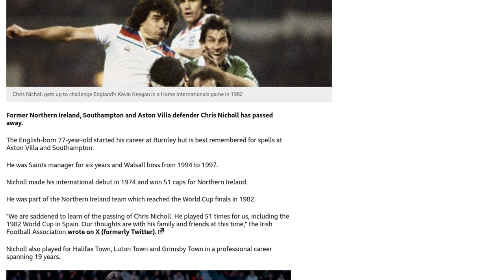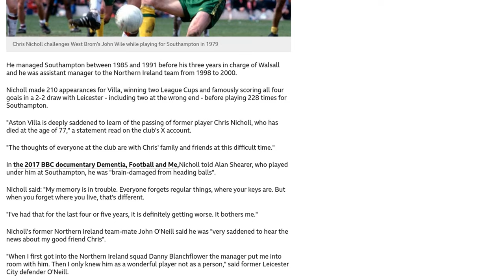Former NI and Saints defender Nicholl dies at 77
Former Northern Ireland, Southampton, and Aston Villa defender Chris Nicholl has passed away at the age of 77. Nicholl started his career at Burnley but is best known for his spells at Aston Villa and Southampton. He made 210 appearances for Villa, winning two League Cups, and played 228 times for Southampton. Nicholl also had a successful international career, earning 51 caps for Northern Ireland and representing them in the 1982 World Cup. After retiring as a player, he went on to manage Southampton from 1985 to 1991 and Walsall from 1994 to 1997. Nicholl's death comes after he revealed in a 2017 documentary that he was suffering from brain damage caused by heading footballs. His former Northern Ireland teammate, John O'Neill, expressed sadness at the news and described Nicholl as a "wonderful player" and "one of the good guys." The Irish Football Association and Aston Villa both paid tribute to Nicholl, expressing their condolences to his family and friends.